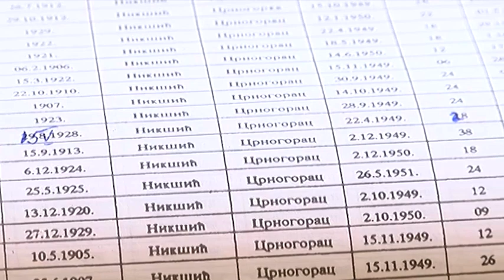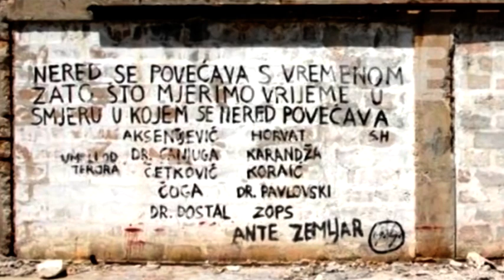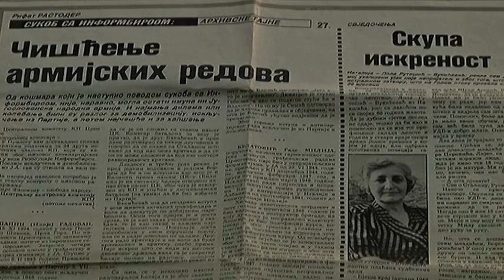NIKŠIĆANKA NATALIJA LOLA VUKIĆEVIĆ 29 MJESECI PROVELA NA GOLOM OTOKU